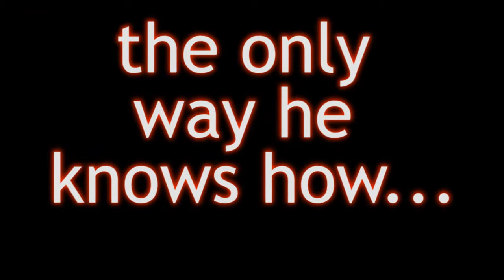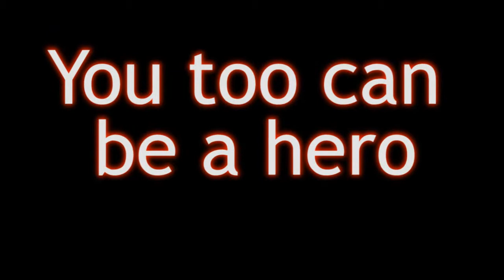Coming ... this fall ... Election 2013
On October 21, 2013, you too can be a hero ...